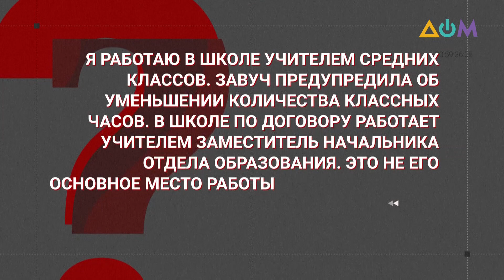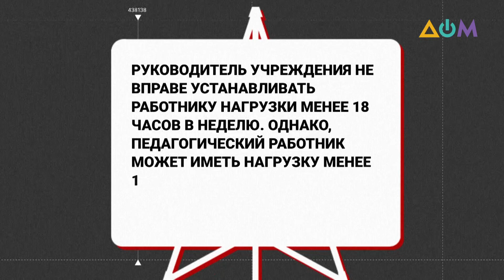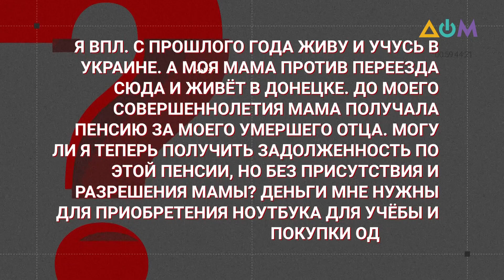Может ли завуч уменьшить учителю количество классных часов | Имею право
Правомерно ли, когда школьному учителю уменьшают количество классных часов? Об этом в программе "Имею право" рассказал Александр Баранов, глава Координационного центра по предоставлению правовой помощи Министерства юстиции.
Телеканал "Дом" в сотрудничестве с системой бесплатной правовой помощи Министерства юстиции Украины отвечает на актуальные вопросы.